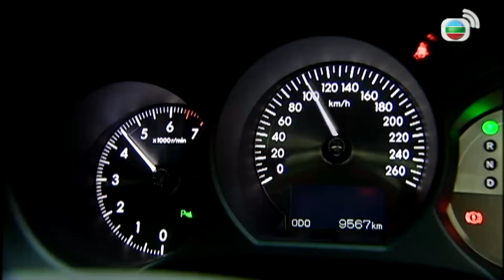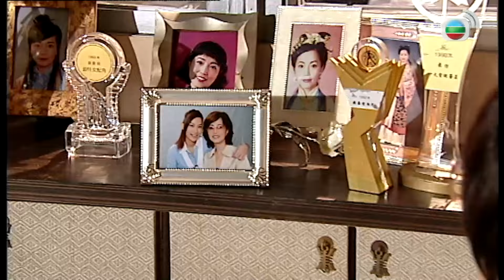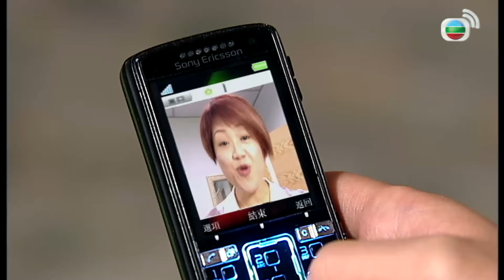Trò Chơi sắc Đẹp (The Beauty Of The Game) 06/20 | Lê Nặc Ý, Tào Vĩnh Liêm, Trần Mẫn Chi | TVB 2005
✨ Trò Chơi sắc Đẹp (The Beauty Of The Game)
✨Diễn viên :  Ngũ Vịnh Vy, Trần Mẫn Chi, Từ Tử San, Lê Nặc Ý, Uyển Quỳnh Đan, La Mẫn Trang, Tào Vĩnh Liêm…
✨Nội dung phim: Cao Thanh Văn (do Từ Tử San đóng) xinh đẹp, ham mê hư vinh, bất chấp phản đối của gia đình để tham gia cuộc thi sắc đẹp do đài truyền hình tổ chức. Văn giành được danh hiệu cao nhất và nổi danh khắp nơi. Cũng từ đây, vị trí của cô bị nhiều người dòm ngó, ganh ghét, trong đó có Đường Khả Nhi (do Trần Mẫn Chi đóng). Mặc dù mới bước chân vào nghề, nhưng Khả Nhi lại đầy toan tính, luôn khao khát giành lấy ngôi vị cao nhất.
Ngoài Nhi, Khương Triển Phụng (do Ngũ Vịnh Vy đóng) cũng muốn lật đổ Văn. Phụng ngoài mặt chỉ dạy kỹ xảo diễn xuất nhằm lấy lòng Văn, nhưng bên trong lại đang ngấm ngầm dẫn dụ cô bước vào chốn sa ngã. Không chỉ vậy, để có sắc đẹp vĩnh cửu, Phụng đã lạm dụng rất nhiều loại mỹ phẩm.

“Gậy ông đập lưng ông”. Vì dùng thuốc quá liều, khuôn mặt Phụng bị biến dạng. Kể từ đó, những mẫu quảng cáo mỹ phẩm của cô phải chuyển qua cho Văn. Thậm chí, địa vị Phụng nắm giữ bao năm qua cũng đang bị lung lay. Phụng tức giận cùng cực, tìm mọi cách hãm hại Văn. Liệu, sau nhiều biến cố và vấp ngã, Thanh Văn, Khả Nhi và Triển Phụng sẽ nhận ra ý nghĩa đích thực của “sắc đẹp”?